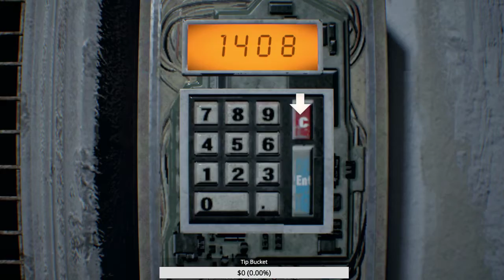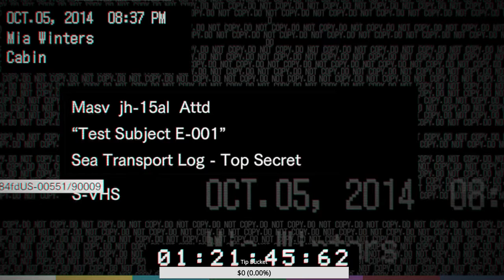Resident Evil 7 - Madhouse Mode - Infinite Ammo - Full Game - Live Stream - 3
Just playing Resident Evil 7.!! Don't panic if i will die many times!

($1 or more for live onscreen Notification.)

Located in chat window.
Notification show in chat window!!!

Stream Chat Rules:
1-No shortened links.
2-No straw-poll links.
3-No message spamming (repeating messages or phrases in the same message).
4-No posting of personal information.
5-No emote spam (no strings of emotes lasting longer than one chat line).
6-No Politics.
7-Don't be a dick.